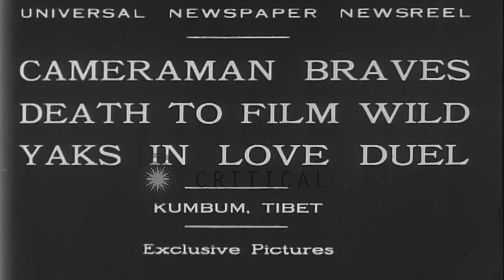Yaks fighting in Kumbum in Tibet HD Stock Footage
Yaks fighting in Kumbum in Tibet

Enraged yaks battle on a hilly terrain in Kumbum in Tibet. Mountains in the background. The battle stops as one yak gets exhausted. The victim is saved from death as a female yak interferes. Location: Kumbum Tibet. Date: March 12, 1930.

57,000+ broadcast-quality historic clips for immediate download.